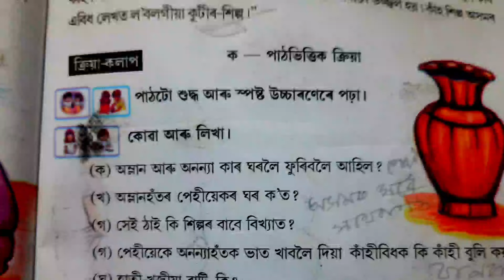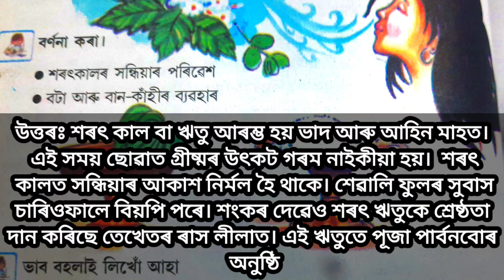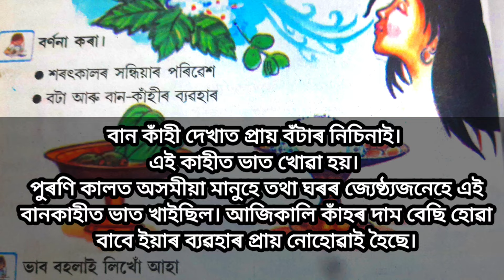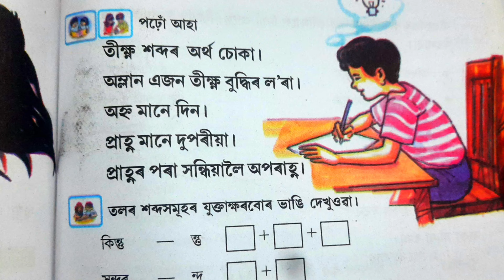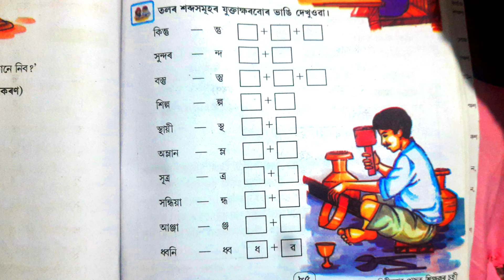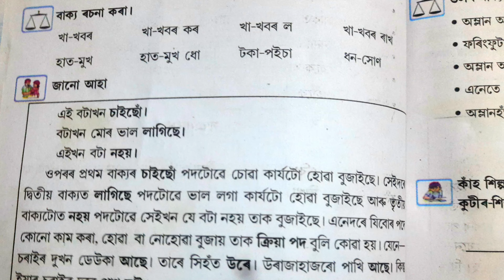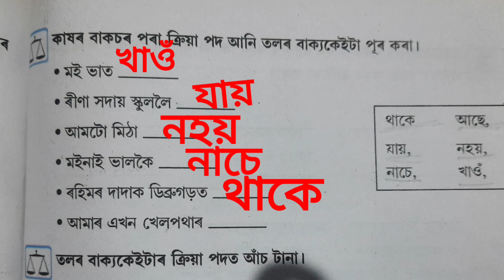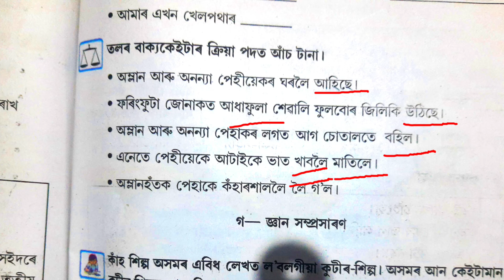Class 4 Ankuran Lesson 9 Questions answer | অসমৰ কাহঁ শিল্প | পাঠ ৯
@kkeducationalঅসমৰ কাহ শিল্প
অসমৰ কাঁহ শিল্প class 4
class 4 assamese medium
class 4 assamese book question answer3

class 4 assamese question answ
erclass 4 assamese question ans
werclass 4 assamese question an
swerclass 4 assamese question a
nswerclass 4 assamese question
answerclass 4 assamese question
 answer
class 4 assamese question answer
class 4 assamese book ankuran question answer
class 4 assamese poem laghun
Class4 ankuran lesson 9 question answer
Axomor kah silpo class 4 question answer
Lesson 9 class4 assamese
Class4 ankuran lesson 9 axamar kah silpa
assamese class 4

ছাত্ৰ ছাত্ৰীসকলৰ পাঠ্যক্ৰমৰ লগত জড়িত বিভিন্ন ধৰণৰ পাঠভিত্তিক প্ৰশ্ন উত্তৰসমুহ এই ভিডিঅ ত উপস্থাপন কৰা হৈছে । এই ভিডিঅ যোগেদি তোমালোক উপকৃত  হব পাৰিবা ।
বিদ্যালয়ৰ অথাৎ শিক্ষাৰ ক্ষেত্ৰত জড়িত বিভিন্ন ছাত্ৰ  ছাত্ৰীসকলৰ পাৰদৰ্শিতা ,নৃত্য ,গীত, কবিতা upload কৰা হয়। এই channel ত uploud কৰা
Video সমূহ তলত উল্লেখ কৰিলো। classs1 classs2